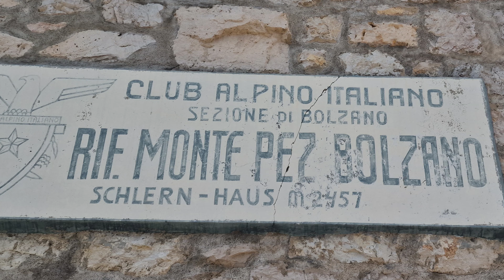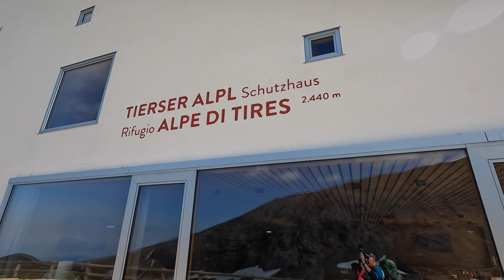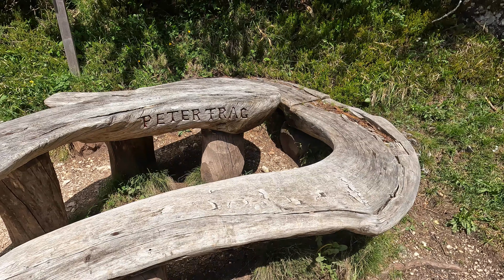Rosengarten - Dolomiten Tag 3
Abstieg vom Tierser Alpl zum Schlern -Haus, Mittagsrast in der Sessel Schwaige und weiter am Knüppelsteig nach Ums.
Drei wunderschöne Tage im Rosengarten gehen nun leider zu Ende, wir sind sehr glücklich diese Tour gemacht zu haben und dankbar das wir sie gesund und mit dem Rucksack voll schöner Erinnerungen beenden konnten.

Berg Heil
Vroni & Tom
die frischluftFANatiker

🆘  Wie ihr uns kostenlos unterstützen könnt:

✍️  Kommentiere
➗  Teile

So einfach geht das, DANKE  🙏..

Equipment:
Gopro`s:
MAX 360°

Drohne:
DJI Air 2s
DJI Avata

Foto:
iPhone 13